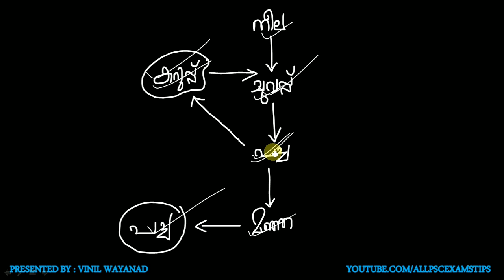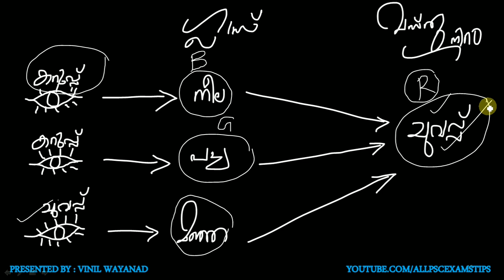വിജയാമൃതം 2020 ലെ 200ആം CLASS|പ്രകാശം(LIGHT)|MISSION LDC-LGS EXAM 2020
▶️TIMELINE  : TOPICS
👉  00:00 -01:2   ▶️Introduction
👉01:02 - 02:23  ▶️പ്രകാശം അടിസ്ഥാനം
👉0:23 - 07:57    ▶️പ്രകാശത്തിന്റെ സഞ്ചാരം,വേഗം,ETC
👉07:57 -11:33   ▶️പ്രക്ഷത്തിലെ നിറങ്ങൾ അടിസ്ഥാനം
👉07:57 -17:42   ▶️പ്രാഥമിക വർണങ്ങൾ ,ദ്വിതീയ  വർണങ്ങൾ (LEARNING CODE)
👉17:42 -22:38   ▶️ വസ്തുക്കൾ പ്രകാശത്തിൽ (LEARNING CODE :-P+P=B & P+S=P)
👉22:38 -31:57   ▶️ വസ്തുക്കൾ ഗ്ലാസിലൂടെ(LEARNING CODE :-P+P=B & P+S=P & മാനിക )
👉31:57 -32:54   ▶️വജ്രത്തിന്റെ തിളക്കം
👉 32:54 : 33:53 ▶️CONCLUSION

 വീഡിയോ ക്ലാസ്സ് : വിജയാമൃതം  2020 ലെ  200ആം CLASS|പ്രകാശം(LIGHT)|MISSION LDC-LGS EXAM 2020